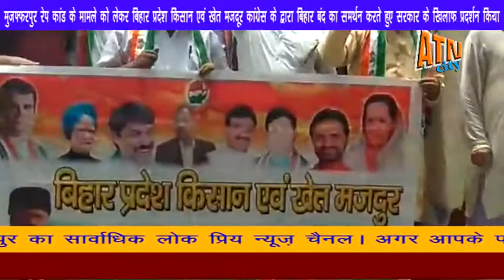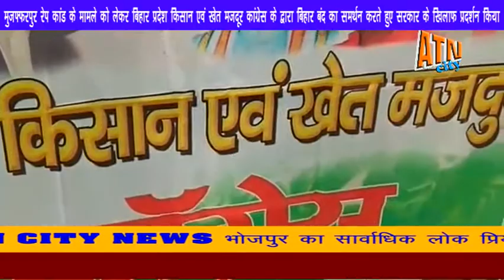बिहार प्रदेश किसान एवं खेत मजदूर काँग्रेस के द्वारा बिहार बंद का समर्थन करते हुऐ सरकार के खिलाफ नारे